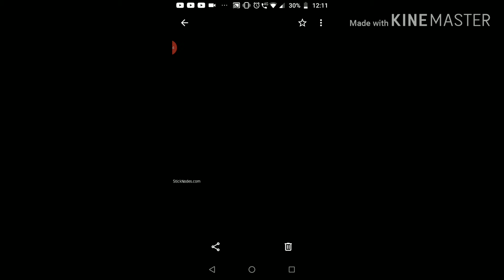Homem Aranha a série parte 8 (olhem a descrição)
Oi galera